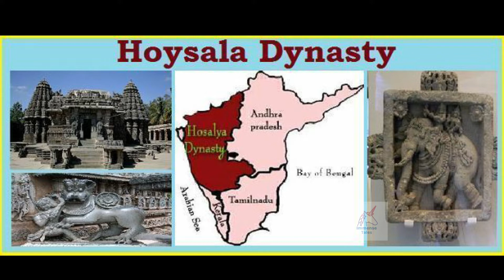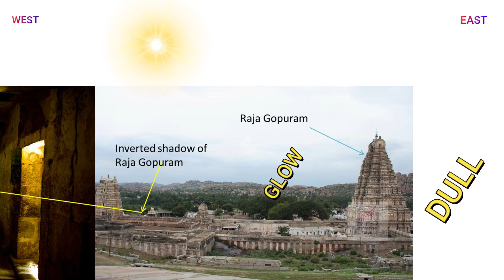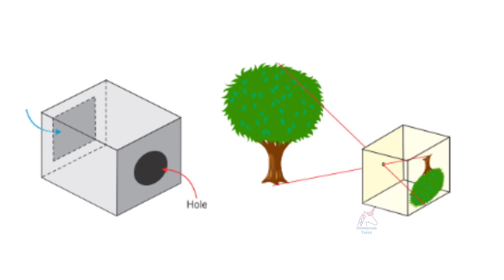ఈ ఆలయ నీడ తలకిందులుగా పడుతుంది... | Mystery behind Inverted Shadow at Virupaksha Temple, Hampi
Hey Guys,

Do watch my previous videos, Thanks again for supporting me.

Cheers,
Jashwanth Reddy

CREDITS:

Information: The info I used in this video is collected from various online resources like wiki, blogs, magazines.